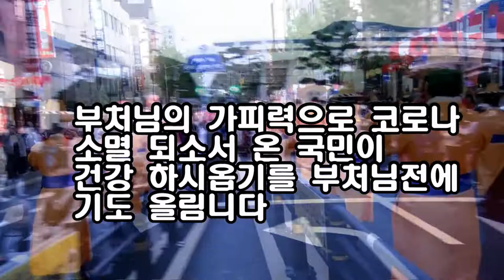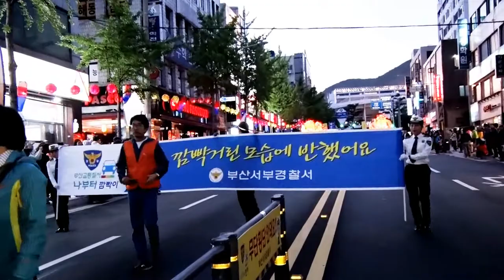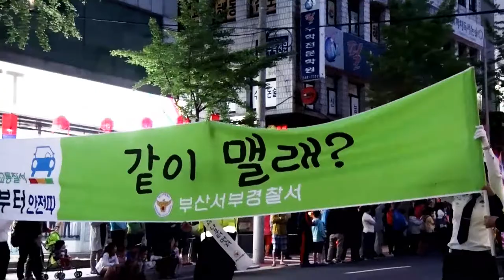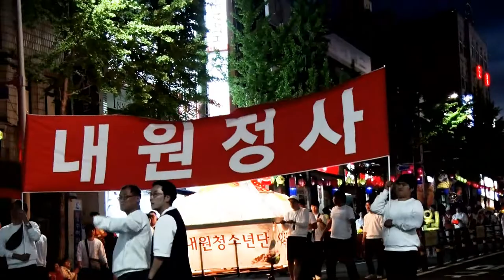불기 2564년 부처님오신날 봉축/촬영편집/영상 김감독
부처님 오신날 봉축 합니다
온누리에 부처님의 가피력으로
코로나 소멸되어 온세계와
대한민국이 건강한 나날
되기를 기도 올림니다